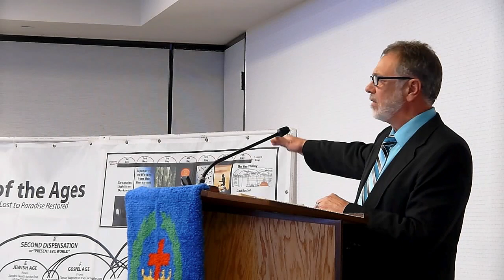God Gave the Increase - George B - 2023-03-04